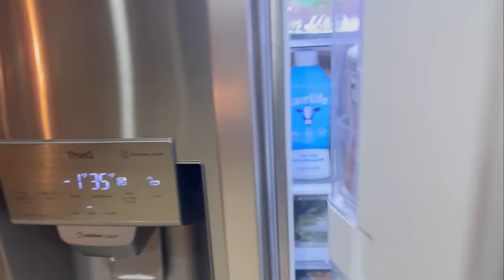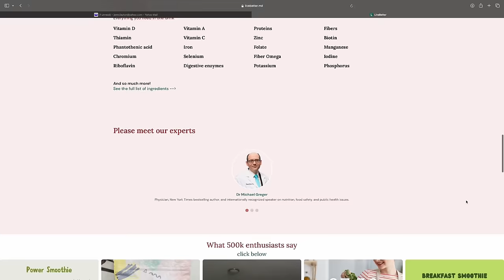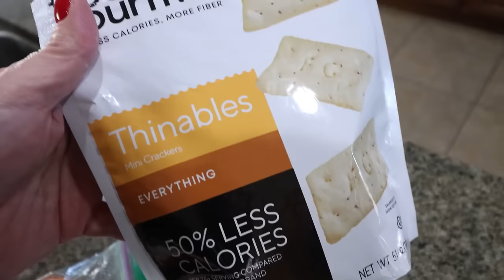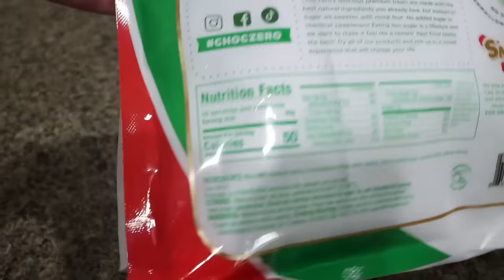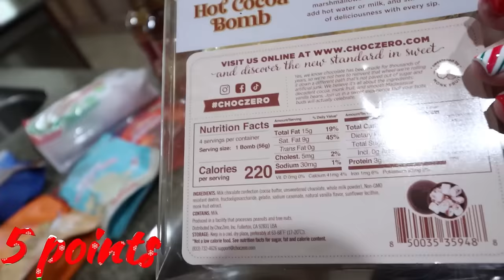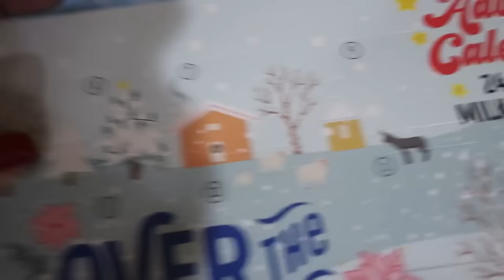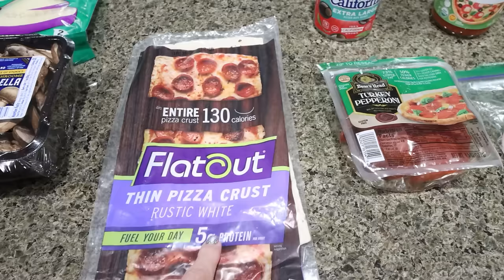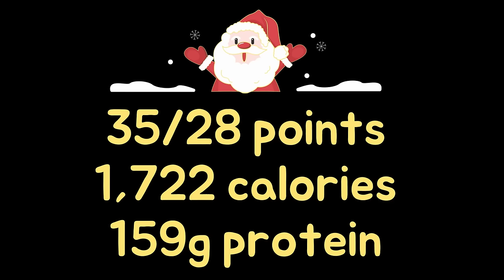WHAT I EAT IN A DAY ON WW TO LOSE 140 POUNDS - BEST FLATBREAD PIZZA 🍕 - WEIGHT WATCHERS!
Use the code JENN for the $39 price!!

Iron Supplement

Cold Brew Pitcher

🍪 SNACKS & DESSERTS RECIPE E-BOOK (only $15!!)

🎉NUTRITION CHANNEL!!!

Code- jennswwjourney